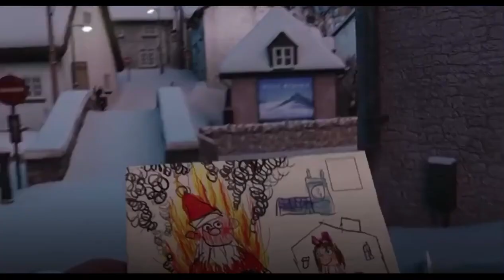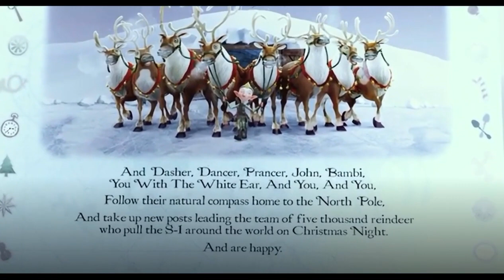Operación Regalo [ Parte 16] Final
𝐕𝐚𝐦𝐨𝐬 𝐦𝐚́𝐬 𝐚𝐥𝐥𝐚́, 𝐏𝐥𝐮𝐬 𝐔𝐥𝐭𝐫𝐚
𝐖𝐡𝐞𝐧 𝐡𝐞𝐫𝐞𝐨𝐬 𝐬𝐮𝐟𝐟𝐞𝐫, 𝐰𝐡𝐨 𝐩𝐫𝐨𝐭𝐞𝐜𝐭𝐬 𝐭𝐡𝐞𝐦 💚🖤✨𝐏𝐥𝐮𝐬 𝐔𝐥𝐭𝐫𝐚
𝐂𝐨𝐩𝐲𝐫𝐢𝐠𝐡𝐭 ♡